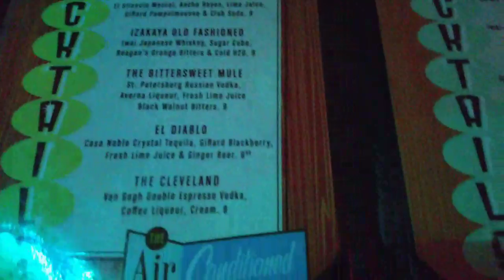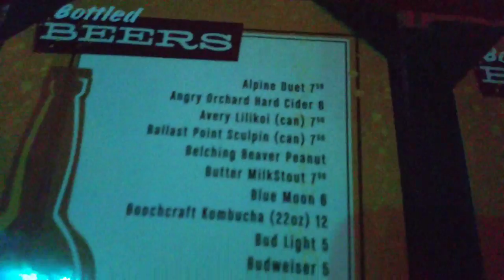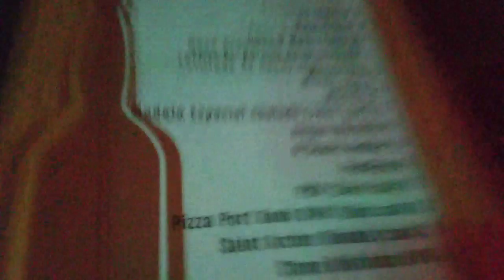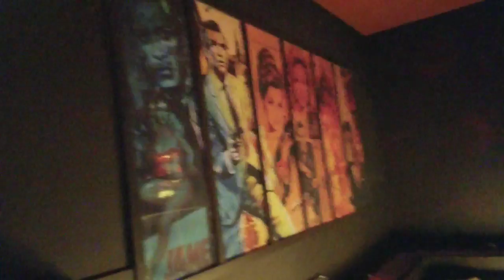south California club turn up. buddies birthday.